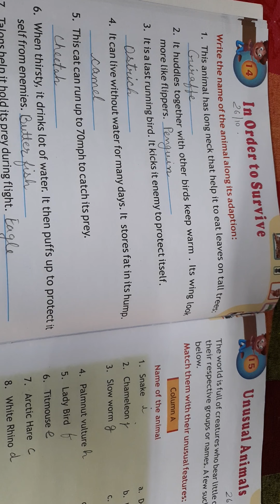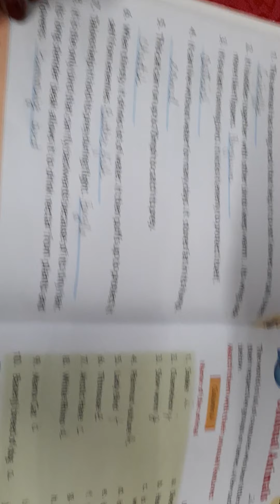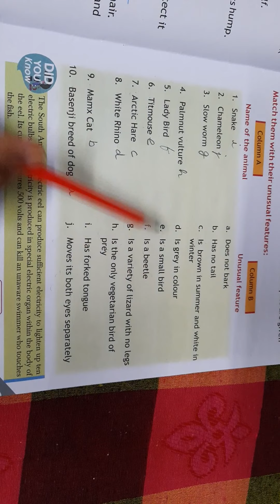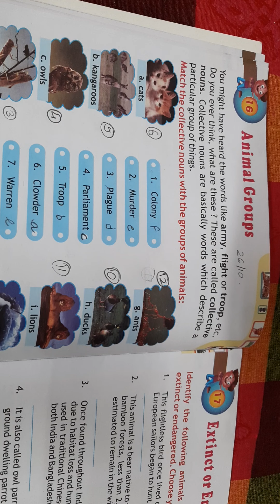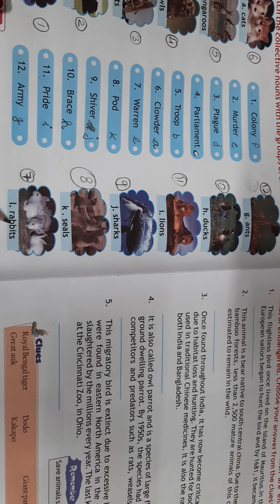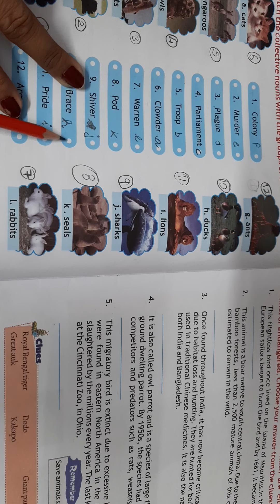class 7 g.k lesson 14,15,16